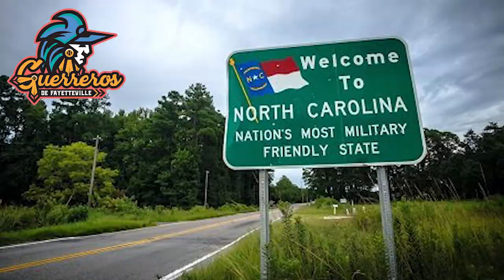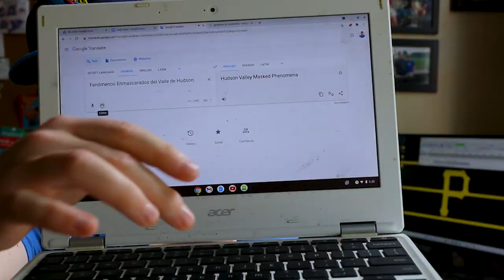Top 20 BEST MiLB Copa de la Diversión Logos (2022)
We have finally reached the best of the best! These are the BEST Logos in Minor League Baseball's Copa de la Diversión initiative. There are 85 total teams in 2022; these are the top 20 according to my super unbiased opinion.

Let me know which are your favorites and least favorites! I had a lot of fun making this.